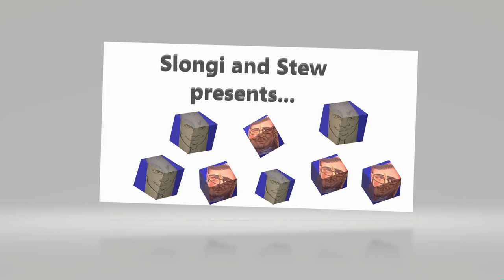Minecraft Story Mode (4K) -Season 2 -Episode 1 - Part 03